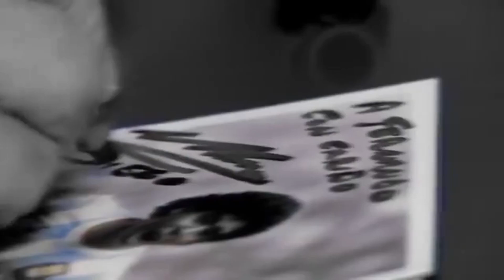~DIEGO MARADONA~ || "AFTER DARK" || "MOTIVATIONAL LIFE STORY"🇦🇷👑❤️‍🩹